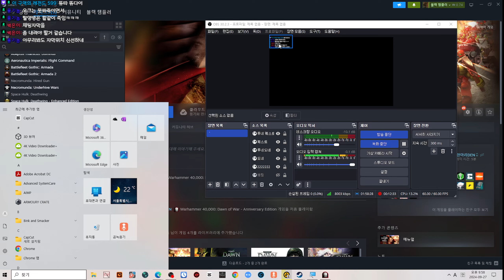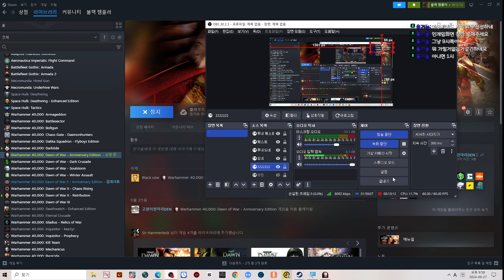워해머 4만 레전드 게임! 워해머 4만: 던 오브 워 1 오리지널 1화